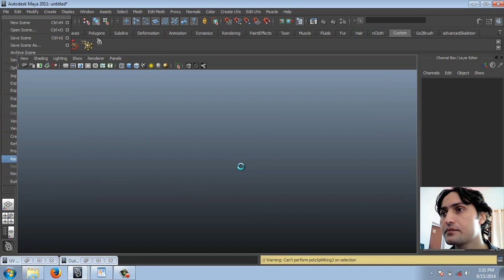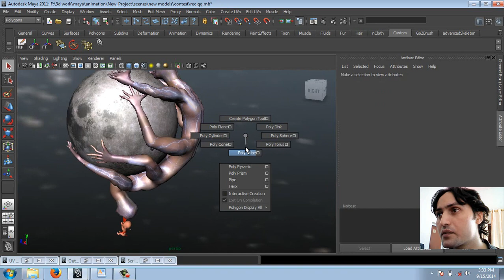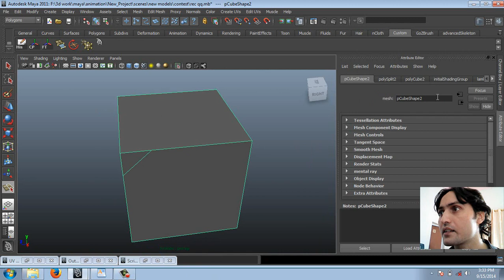Maya Remove Warning Command Error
how to remove warning error without delete history. if you have a rig
scene and you get warning command error then this is the easy way to
remove it without delete history. :)